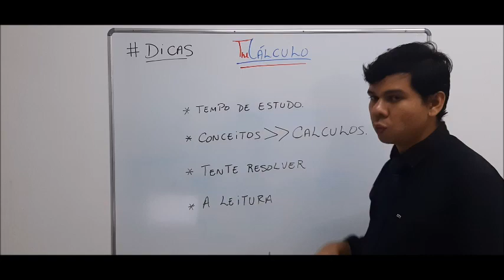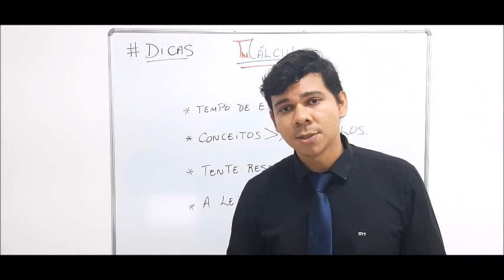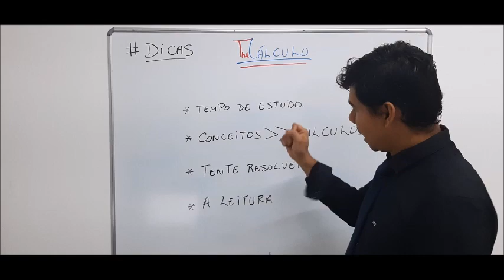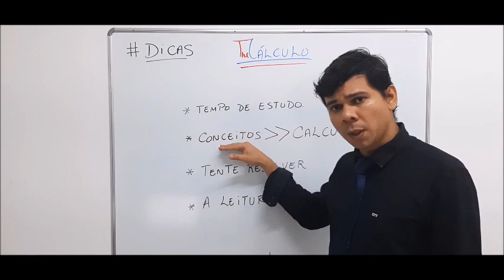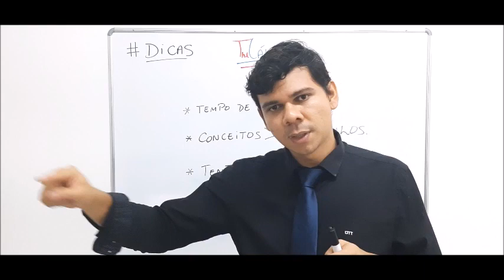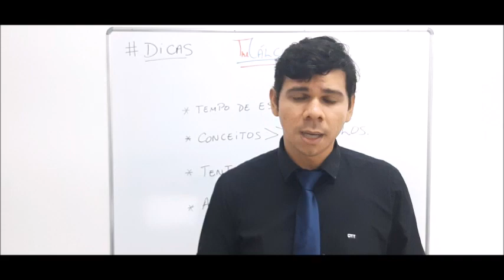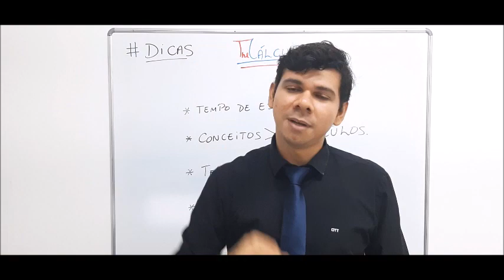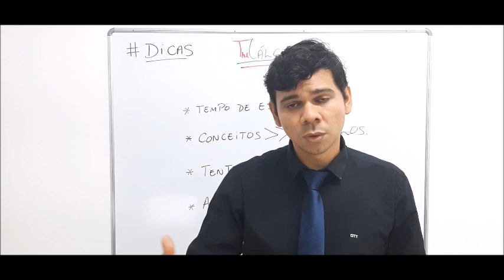Pré-Cálculo - Métodos de estudo e aprendizagem - Aula 01 com Prof. Daniel Pinheiro Ep.2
Conecte-se ao The Cálculo:
Monitoria: Vigner Vieira
Prof. Orientador: Daniel Pinheiro